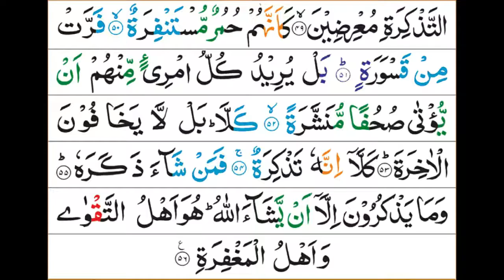Surah Al-Muddathir 74 recited by Sheikh Abdul Basit Abdul Samad With Arabic Text HD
The Covered is the 74th chapter of the Qur'an, with 56 verses.
No. of verses: 56
No. of words: 256
No. of letters: 1,035
No. of Rukus: 2
Other names: The Man Wearing a Cloak, The Clothed One, Shrouded, The Enfolded One, The Hidden Secret
Surah #
74
Meaning
The One Wrapping Himself Up
No. of ayaat
56
Revealed in
makkah Makkah
Revelation order
4
Sujood (al-Tilaawah)
0
Rukūʿ
2 (Ayaah 31, 56)
Hizb break(s)
0
Juz
29
Manzil
7
Page # ^
575
No. of pages
1.6